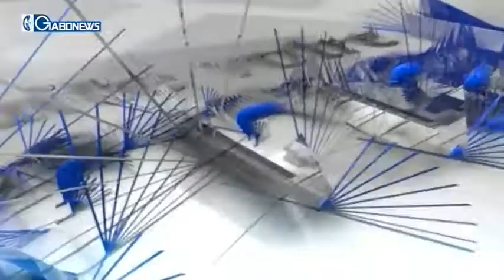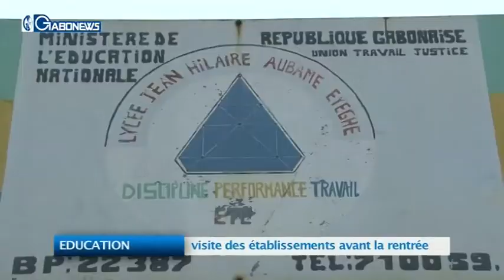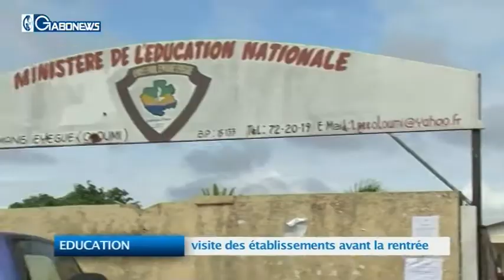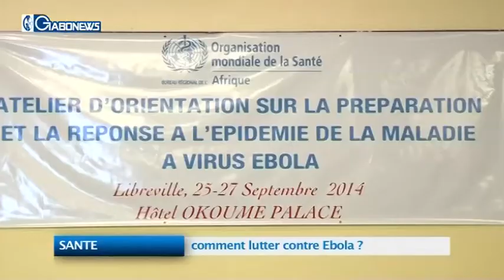JT DU 26 SEPTEMBRE 2014